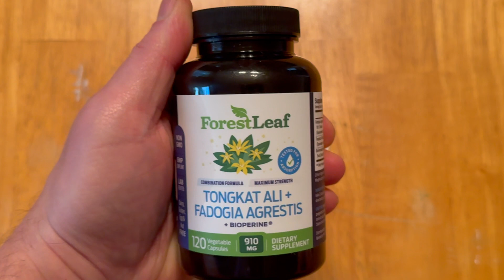ForestLeaf TongkatAli + FadogiaAgrestis Supplement with BioPerine - Muscle and Strength Support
ForestLeaf Tongkat Ali + Fadogia Agrestis Supplement with BioPerine - Maximum Strength 200:1 Extract - 300g Longjack Tongkat Ali for Men or Women - Test, Muscle and Strength Support - 120 Capsules

Brand ForestLeaf
Item Form Capsule
Manufacturer ForestLeaf
Item Package Quantity 1
Package Information Bottle
ADVANCED 910 MG COMBINATION FORMULA - Unleash the power of nature with ForestLeaf's Fadogia Agrestis and Tongkat Ali supplement containing 200:1 Tongkat Ali extract (300mg) and 10:1 Fadogia Agrestis (600mg) plus BioPerine (10mg) to enhance absorption.
CONCENTRATED FOR PEAK PERFORMANCE - This tongkat ali is for women and men who demand the most from their physical performance and recovery. Our concentrated formula delivers the highest potency, equivalent to 66,000 MG COMBINED support for strength and muscle.
MAXIMIZE STRENGTH & VITALITY - Designed for anyone dedicated to improving their physical health, these vegetable capsules contain a long jack (tongkat ali) powder blend with fadogia agrestis powder to maximize performance and endurance in the gym, a sport, or the bedroom.
ENHANCED ABSORPTION WITH BIOPERINE - Get more out of this longjack supplement thanks to 10 mg added BioPerine (Black Pepper Fruit) extract for optimal nutrient uptake. Ensure your body receives the full benefits to support your fitness journey more effectively.
QUALITY TESTED & MADE IN USA - 100% natural, vegetarian friendly, non-GMO and free of artificial additives including sugar, gluten, dairy, egg, nuts, and soy. ForestLeaf is committed to the highest quality ingredient sourcing and production processes. All products are third-party laboratory tested and independently verified for both potency and absorption.

CONCENTRATED FOR PEAK PERFORMANCE
This tongkat ali is for women and men who demand the most from their physical performance and recovery. Our concentrated formula delivers the highest potency, equivalent to 66,000 MG COMBINED support for strength and muscle.

high absorption
ADVANCED 910 MG COMBINATION FORMULA
Unleash the power of nature with ForestLeaf's Fadogia Agrestis and Tongkat Ali supplement containing 200:1 Tongkat Ali extract (300mg) and 10:1 Fadogia Agrestis (600mg) plus BioPerine (10mg) to enhance absorption.